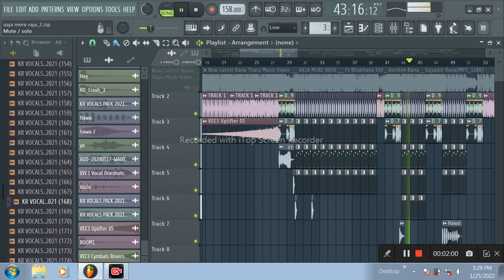Flp Project New Latest Rana Tharu Dj Song Aaja Mere Raja Fully Hard Dancesing Mix Dj Br Daijee